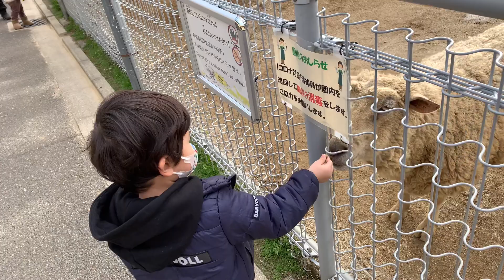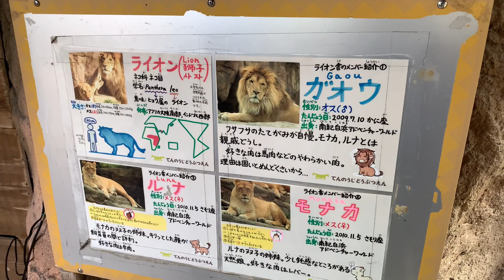天王寺動物園にいったよ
天王寺動物園でたくさんの動物を見てきました。羊にエサも上手にあげることも出来ました！

Twitterはじめました　チャンネルの情報はこちらから